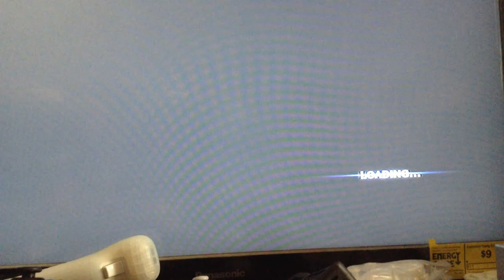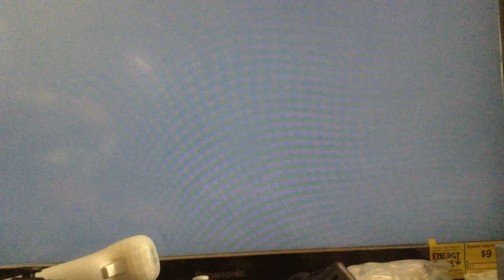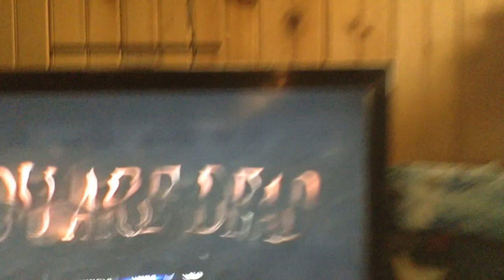Resident Evil 6 ep.50 (Chris pt.13)-Taking Charge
Since everyone besides piers is gone...yeah lets go after Ada